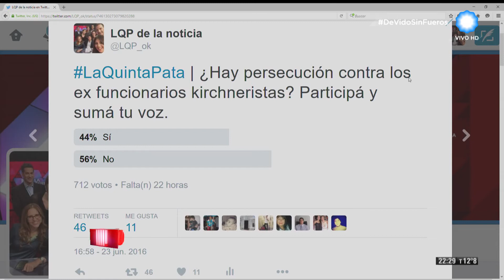La Quinta Pata - Las claves de la semana con Miguel Wiñazki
Para analizar las claves de la semana conversamos con el periodista y filósofo Miguel Wiñazki.

Programa emitido el 23 de junio de 2016.